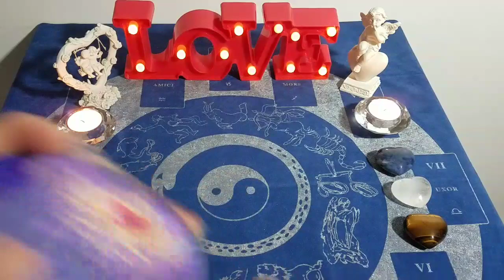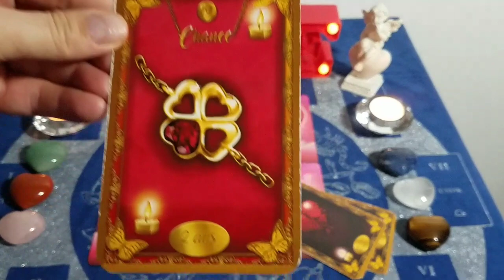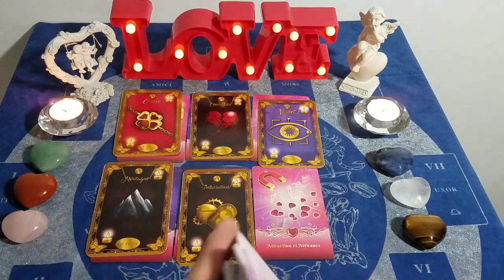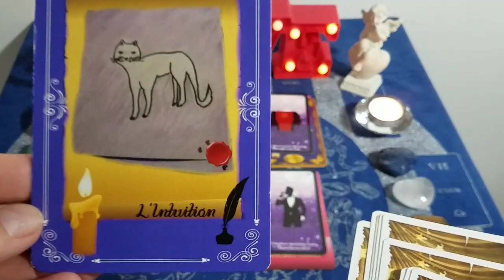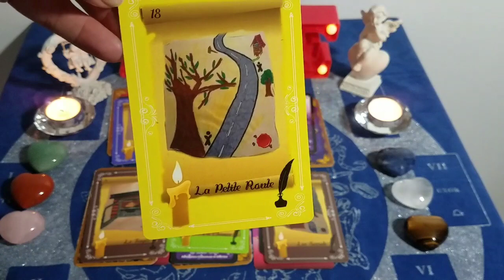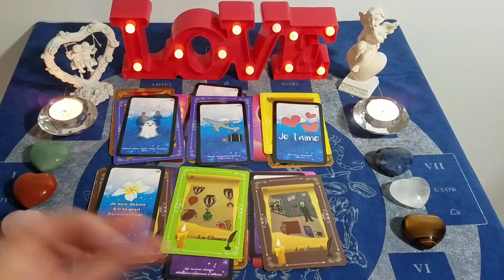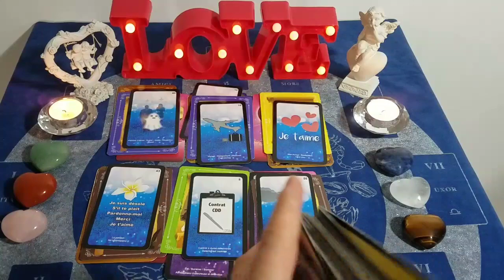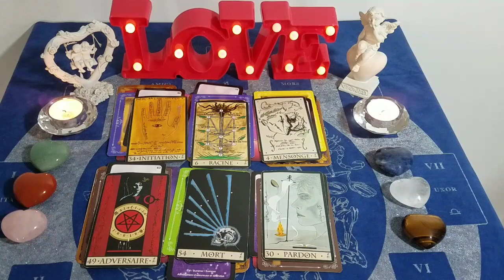💖🔮 SAGITTAIRE OCTOBRE 2021 🔮💖 Sentimentale et générale.